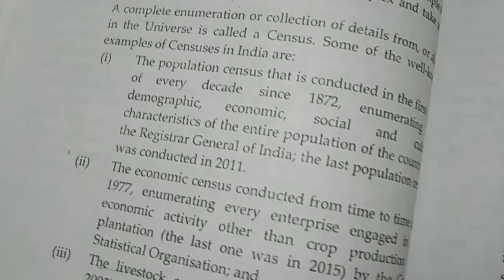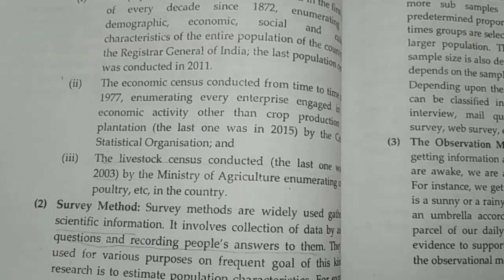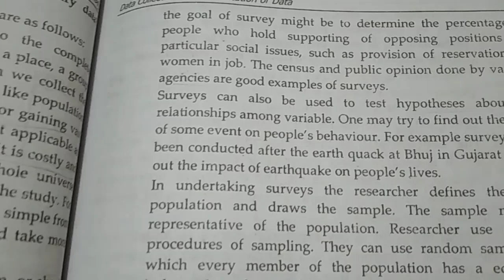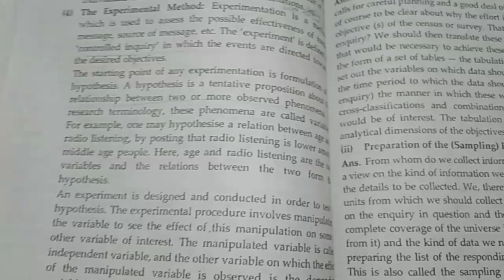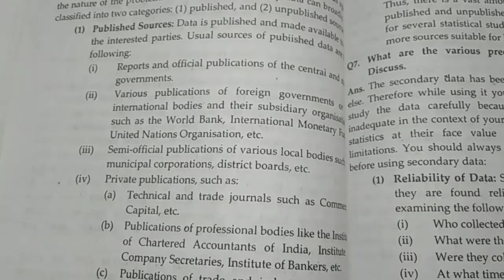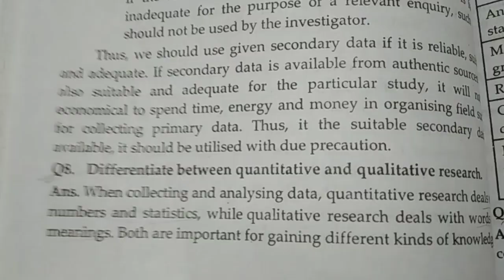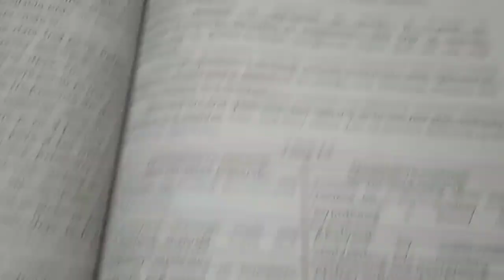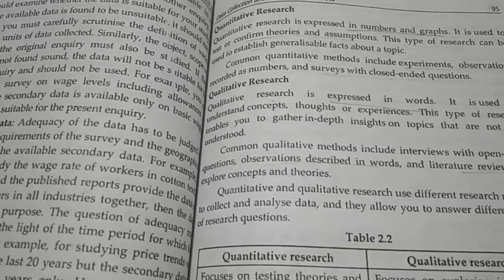BECS 184 important questions | BECS 184 previous year question paper | BECS 184 IGNOU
BECS 184 Data analysis IGNOU
BECS 184 assignment questions with answers